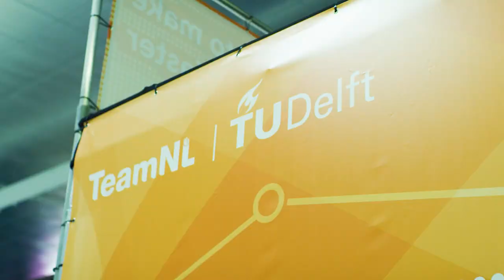Ring of Fire 🔥 | Meetsysteem van laserstralen en heliumbellen helpt topschaatsers in jacht op GOUD 🥇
Met het meetsysteem ‘Ring of Fire’ analyseerden TU Delft, NOC*NSF, KNSB en Innovatielab Thialf Nederlandse topschaatsers. Het meetsysteem is in februari in Thialf gebruikt om luchtweerstand rondom bewegende schaatsers te meten en zichtbaar te maken ⛸️